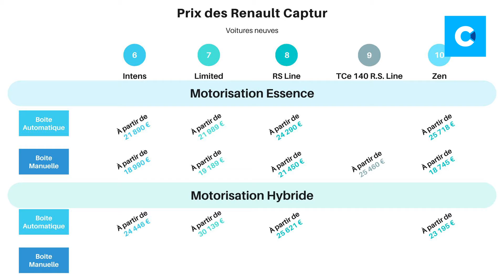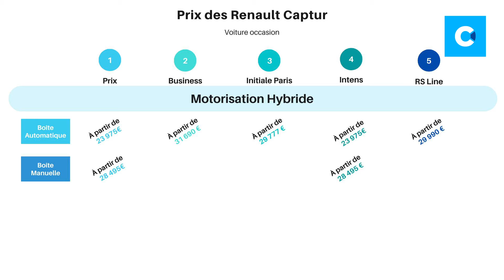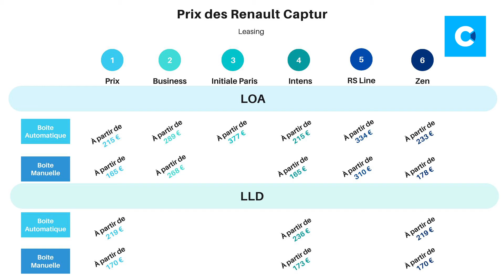Renault Captur : les prix en janvier 2022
Découvrez les meilleurs prix des Renault Captur en janvier 2022 en fonction des motorisations et des finitions.

Les prix sont classés en fonction des modèles neufs, d’occasion et de leasing.

Trouvez l’offre qui vous convient le plus et comparez les différents tarifs.

00:00 Prix des Renault Captur en janvier 2022
00:07 Voitures neuves
00:53 Voitures d’occasion
01:27 Voitures en leasing